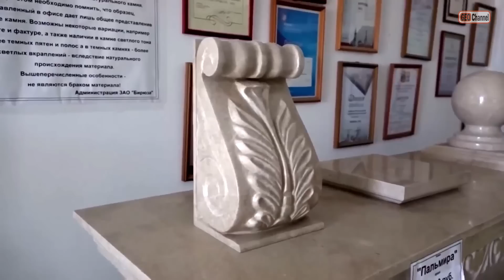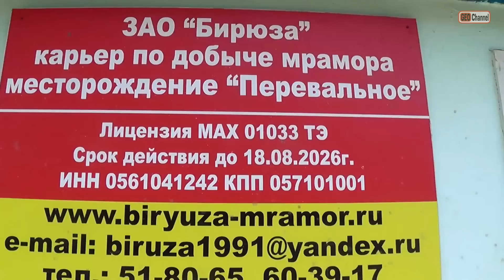Месторождение мрамора "Перевальное". Дагестан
Месторождение мрамора "Перевальное".
Республика Дагестан
Комментируют Генеральный директор АО "Бирюза" Магомедов Гаджимурат Магомедович и доктор геолого-минералогических наук Багатаев Рамазан Магомедович (г.Махачкала)
август 2019 г. республика  Дагестан

Краткое содержание от Яндекс GPT:

00:01:36 Месторождение известняка в Дагестане
• Видео рассказывает о месторождении известняка в Дагестане, где добывается бежевый известняк, который востребован во всем мире.
• В месторождении находится 1,6 млн кубометров известняка, который перерабатывается на заводе в Махачкале.
00:03:08 Использование известняка
• Из известняка делают подоконники, ступени, лестницы, столы, столешницы и другие изделия.
• Компания участвует в международной выставке в Москве и получает награды за качество продукции.
00:05:23 Разработка месторождения
• Используется канатное распиливание для добычи известняка.
• Рельеф местности учитывается при разработке месторождения.

Экспедиция Первого геологического канала 2019 г.

(с) Первый Геологический канал